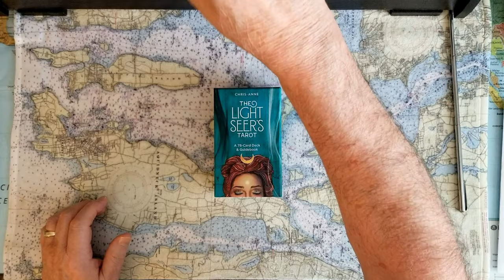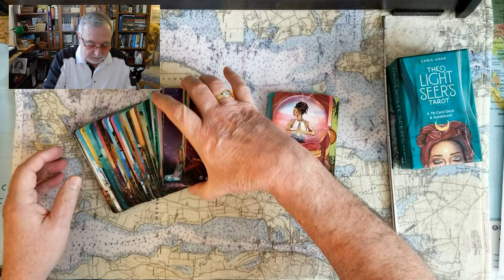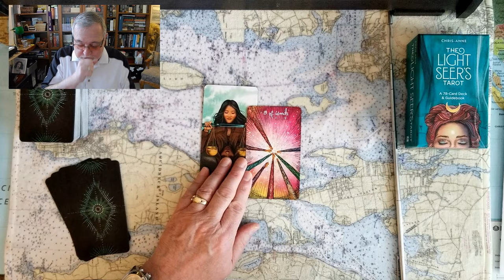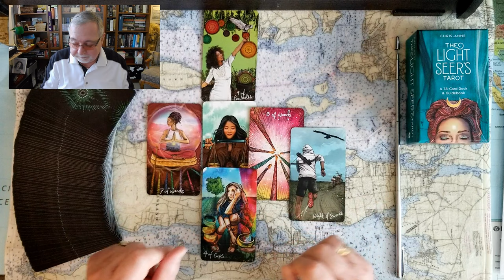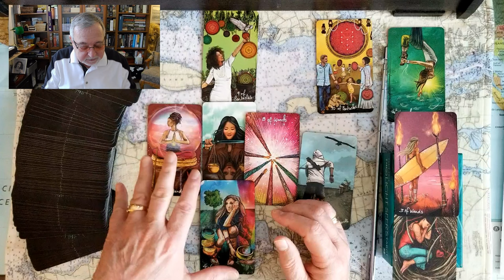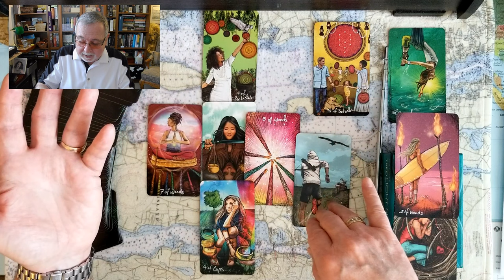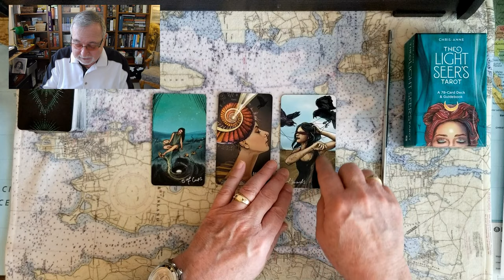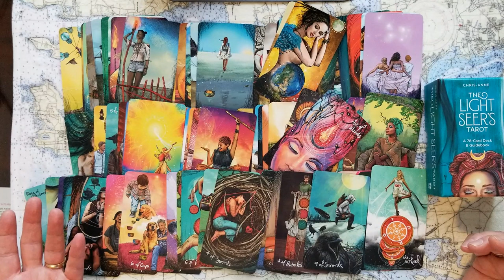Prince Harry RUNS from FLOODS? Attends CORONATION of King Charles III Queen Consort Camilla? Tarot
Prince Harry RUNS from FLOODS? Attends CORONATION of King Charles III and Queen Consort Camilla? Tarot Card Reading